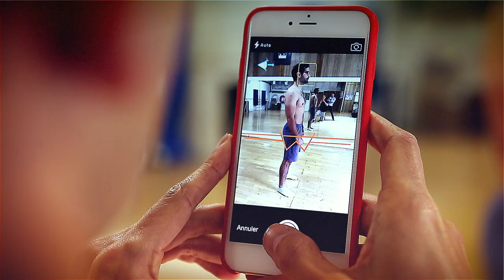ePosture Trailer - A functional training tool for smartphones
ePosture is the missing postural tool for sport and wellness professionals, such as coaches, S&C coaches, physiologist, or even PE teachers. It gives you a full set up to screen players and produce accurate and full functional check up. It will help to drive analysis, to spot strength weaknesses and misbalances, local or global stiffness, and subsequent adaptations.

ePosture est l’outil d’analyse posturale qui manquait aux professionnels de la forme, de la préparation physique, de la réathlétisation, et de la réhabilitation fonctionnelle. Coaches, préparateurs physiques, kinésithérapeutes, ostéopathes et professeurs d’EPS ne s’en passent déjà plus. Cet outil vous permet de dresser un bilan complet de votre sportif ou de votre patient, et d’illustrer précisément vos rapports. Il vous guide dans l’analyse, et vous met sur la piste des déséquilibres musculaires et posturaux, des raideurs musculaires et compensations consécutives.